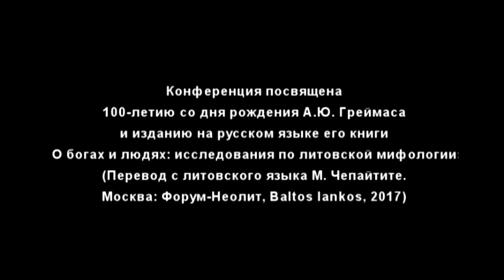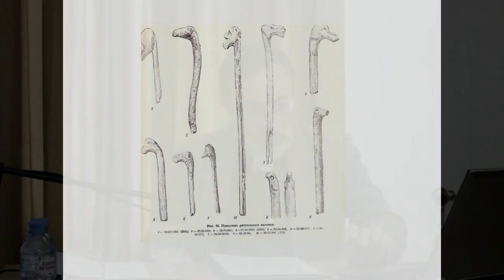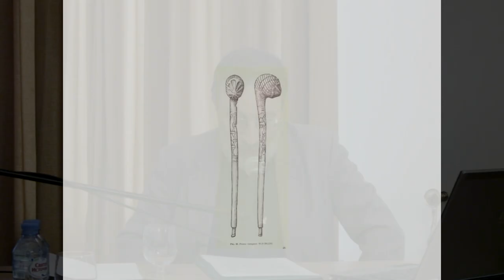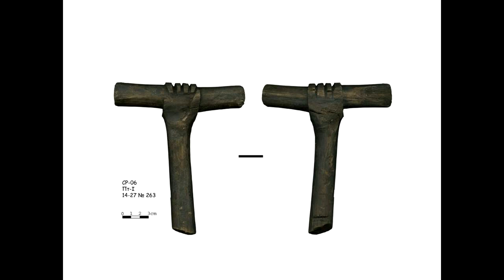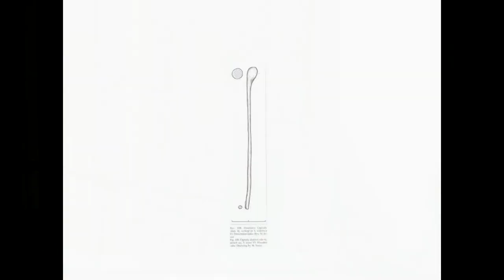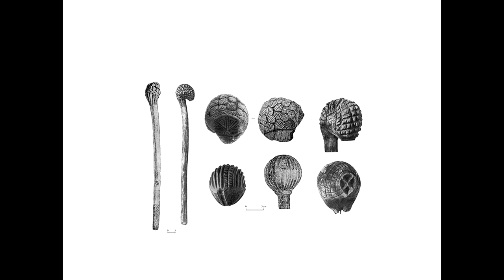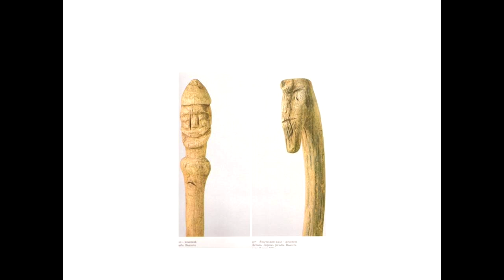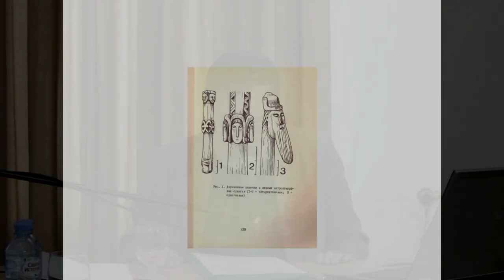Посох Криве-Кривайтиса в балто-славянской перспективе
«Живое ТВ» представляет доклад Владимира Яковлевича Петрухина (Москва) "Посох Криве-Кривайтиса в балто-славянской перспективе" на Международной научной конференции
«ДОМ БАЛТРУШАЙТИСА»
17–19 МАЯ 2017 Г.